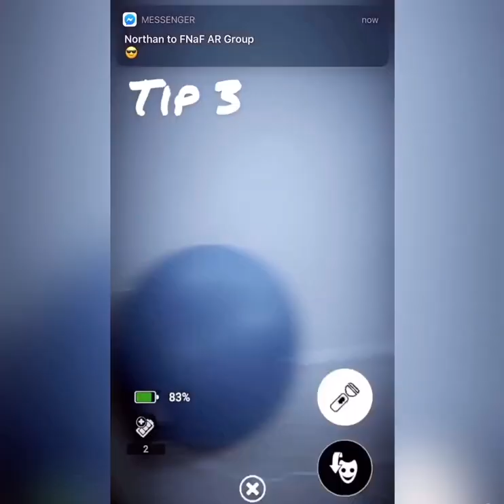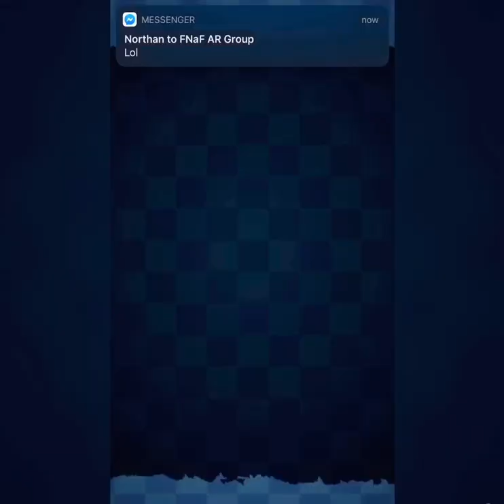How to defeat Mangle Fnaf Ar Special delivery, Animatronic Guide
▬▬▬▬▬▬▬▬▬▬▬ஜ۩۞۩ஜ▬▬▬▬▬▬▬▬▬▬▬▬▬
Recorded video from Steph from the channel "TheDJPuppet7"

How to beat Mangle Fnaf Ar Special Delivery  - Fnaf Ar News

Fnaf Ar Special Delivery - Illumix